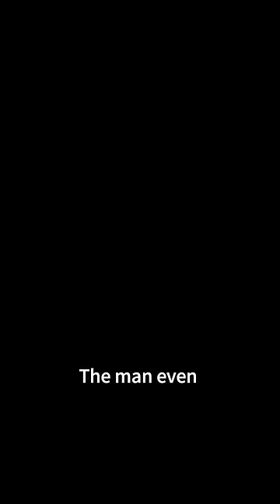shorts shortsvideo animals rescue animalrescue